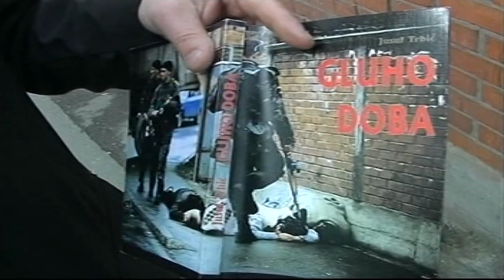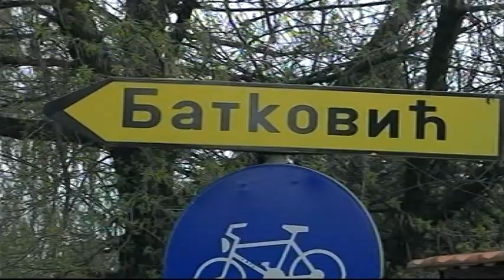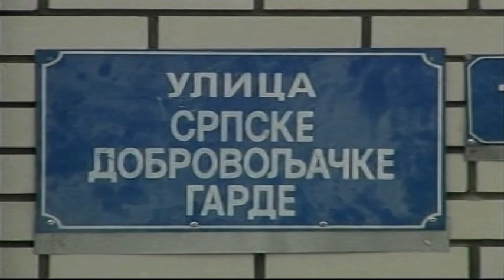PECAT U VREMENU 02 04 2019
22 - BIJELJINA - ŠUTNJA KAO ZLOČIN